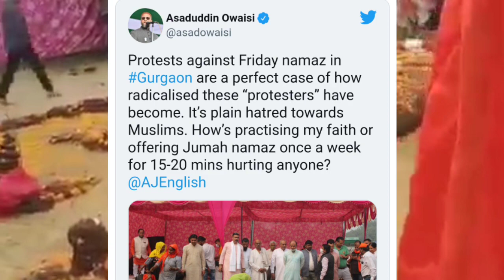gurugram namaz issue today | kapil mishra BJP latest video | gurugram govardhan puja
gurugram namaz issue today vs gurugram govardhan puja